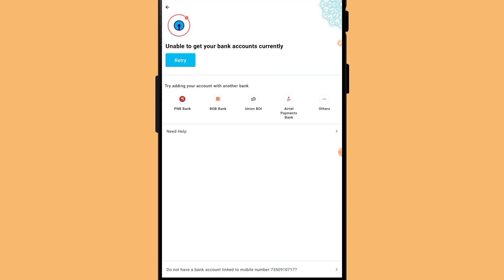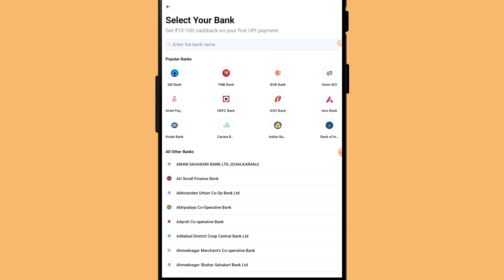Fix Unable to get your bank account currently problem paytm Problem Solve